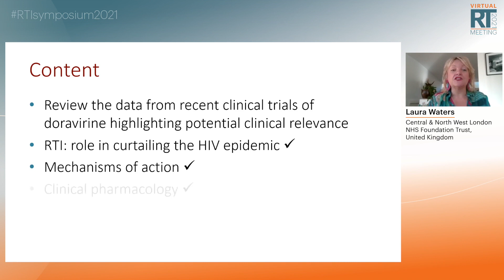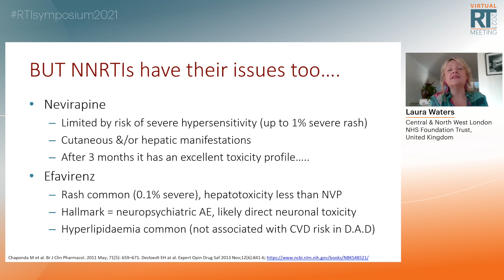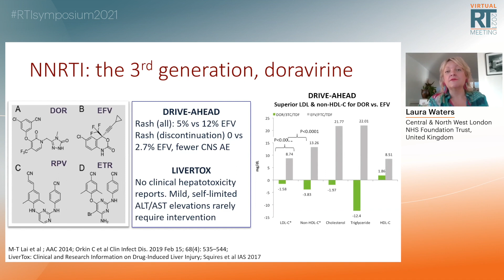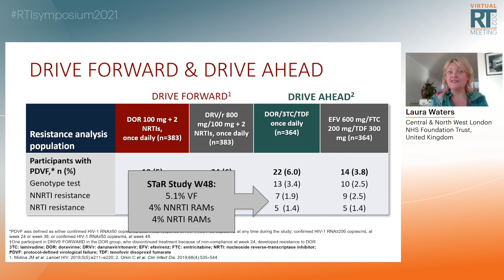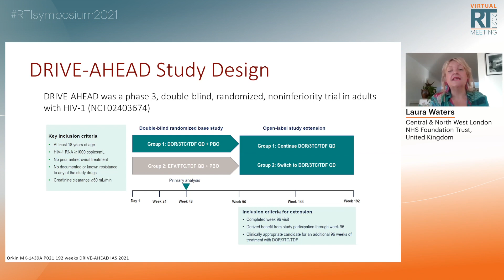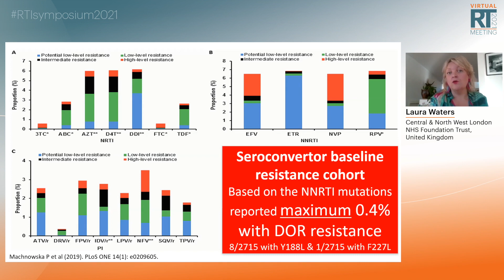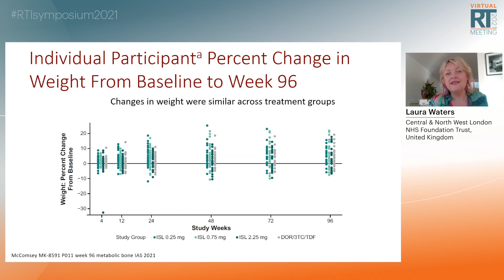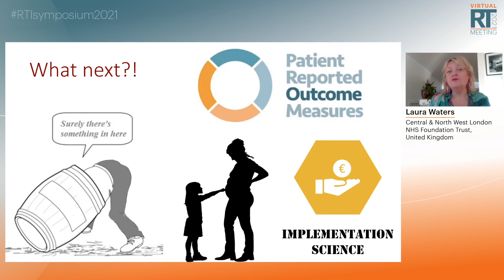Clinical Review: New RT Inhibitors – Doravirine - Laura Waters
Title: Clinical Review: New RT Inhibitors – Doravirine
Speaker: Laura Waters, MD, FRCP
Leveraging Reverse Transcriptase in HIV 2021